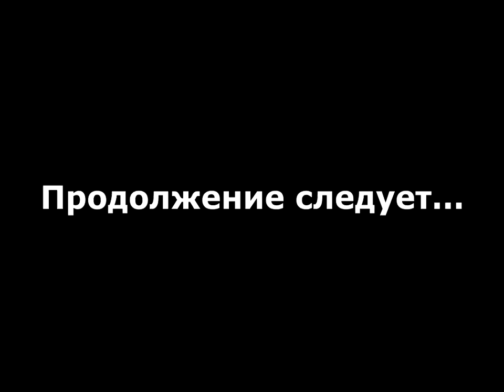Delta Force Land Warrior прохождение без комментариев - № 26 Скрытая угроза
Прохождение Delta Force Land Warrior без комментариев - кампания, шестнадцатая миссия - "Скрытая угроза".

Delta Force: Land Warrior (Delta Force 3; в русской локализации - Отряд Дельта: Операция "Спецназ") - это компьютерная игра в жанре тактического шутера от первого лица, разработанная и изданная NovaLogic в 2000 году.